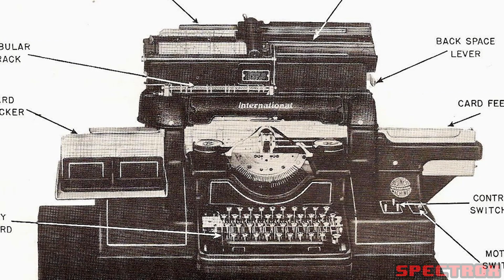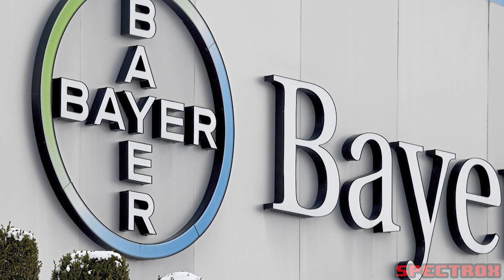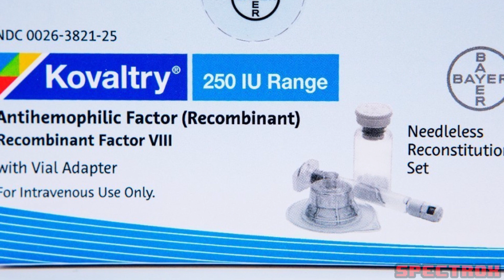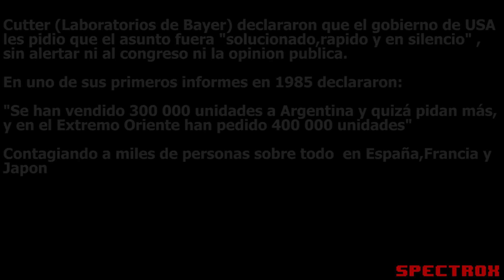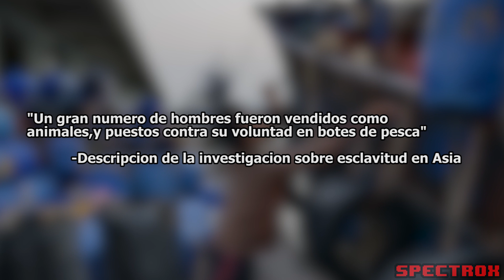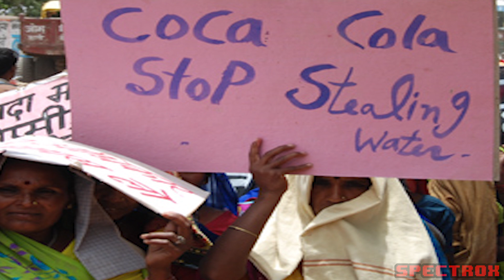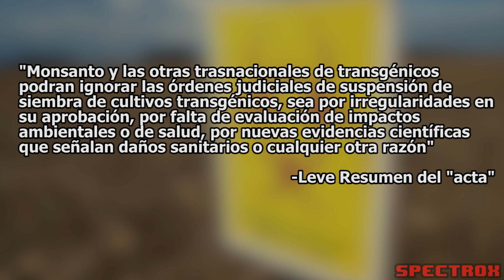#2 | 5 Oscuros Secretos De Las Marcas Mas Famosas | TOP 5